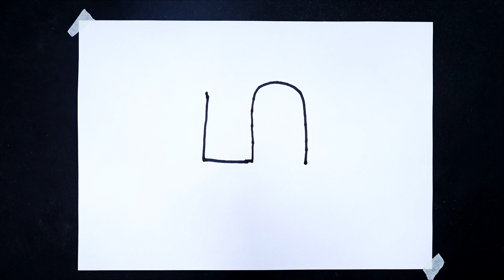How To Draw Lord Shiva Shivaling & Trishul Drawing Easy | Step By Step | Very Easy To Draw